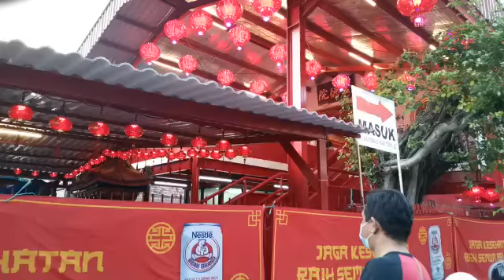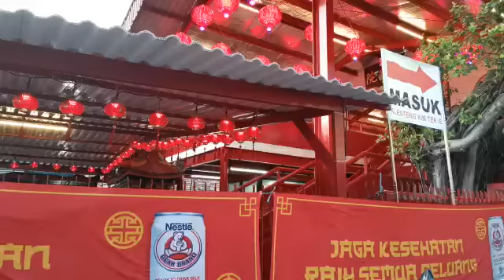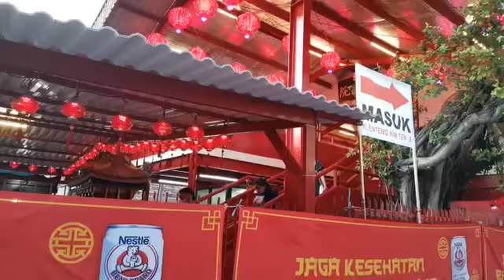imlek vihara dharma bakti di masa pandemi..Xian Nian Kuai Le, Gong Xi Fa Cai..